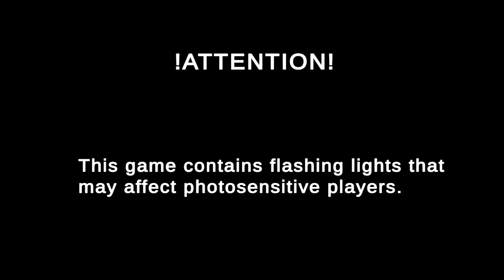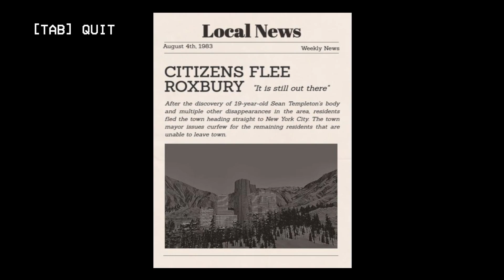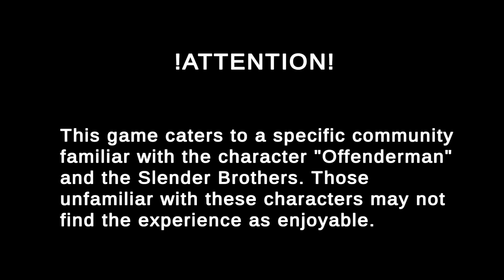Offender: Prequel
July 18th, 1983. You're the first target of an eldritch abomination. Desperately trying to find a friend might not be the safest move.
Developed by Toxic Roseworks